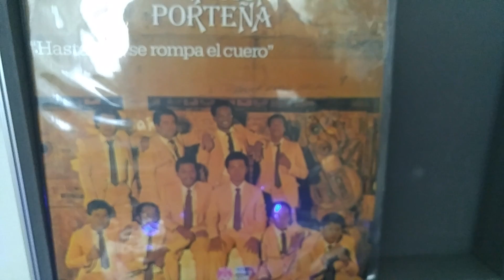VETE DE MI - INTEGRACION PORTENA